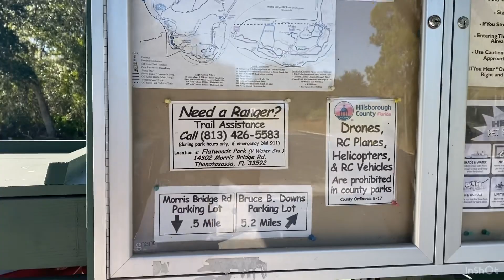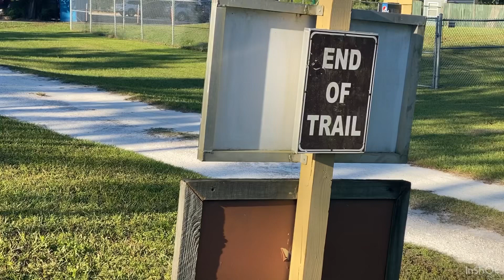Biking @Flatwoods Park, Tampa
Biking the Flatwoods Loop from Bruce B Down Blvd. entrance. It’s a easy 11 mile loop back to the parking lot. The trail is very clean and you can see many wildlife along the way. There are bikers, hikers, and rollerbladers all sharing the trail. Go and enjoy this beautiful trail!